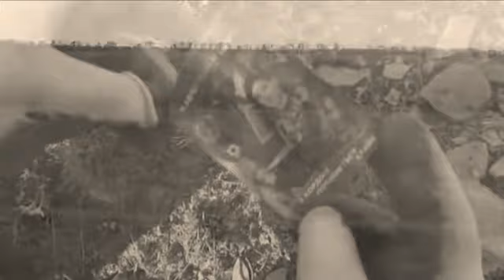Біля тополі - військовий оркестр Луцького прикордонного загону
Солісти: Заслужений артист України Адам Горбатюк та Надія Козій